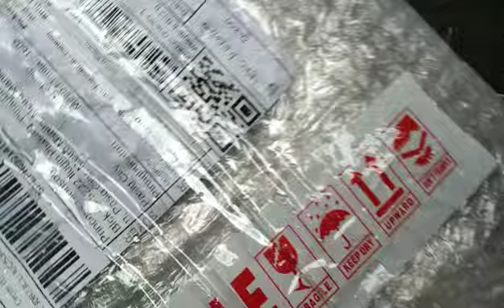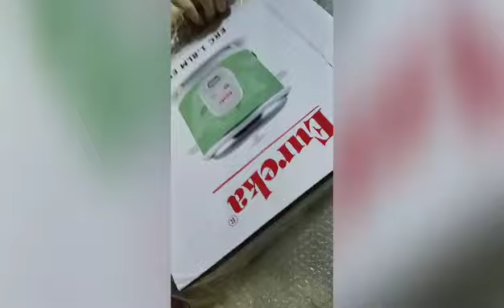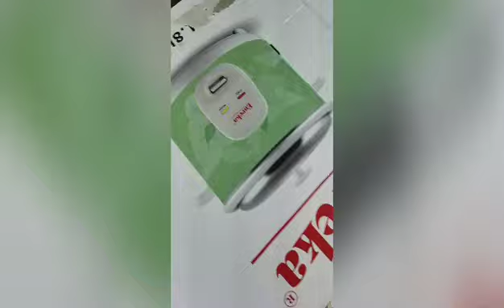unboxing galing shoppe SA halagang 854.00 piso my bago na ako rice cooker Ganda